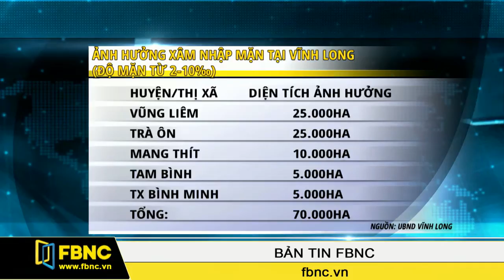FBNC - Hạn - mặn tại ĐBSCL: Chưa hết căng thẳng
Theo dự báo của cơ quan chức năng, vào tuần sau, tức tuần đầu tiên của tháng 4, lượng nước được xả từ đập thủy điện Cảnh Hồng tại Vân Nam, Trung Quốc cộng với lượng nước xả từ các đập thủy điện của Lào trên sông Mekong sẽ về tới Đồng bằng sông Cửu Long. Diễn biến này được kỳ vọng sẽ giải quyết phần nào tình hình hạn - mặn đang ở mức kỷ lục tại đây.